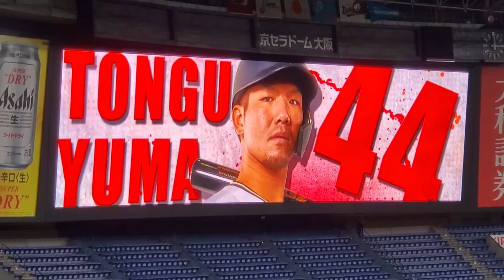20220811 頓宮裕真 登場曲【｢Great Spirit (feat. Hilight Tribe)｣】 4回ｳﾗ ｵﾘｯｸｽ･ﾊﾞﾌｧﾛｰｽﾞ@京ｾﾗﾄﾞｰﾑ大阪･上段内野 Bs夏の陣2022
【｢Great Spirit (feat. Hilight Tribe)  [Extended Mix]｣／Armin van Buuren & Vini Vici】